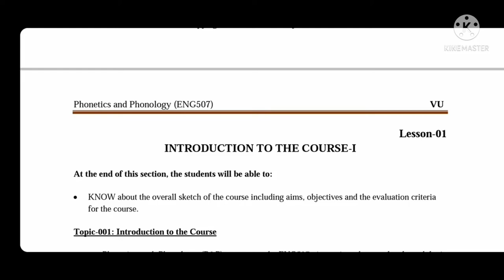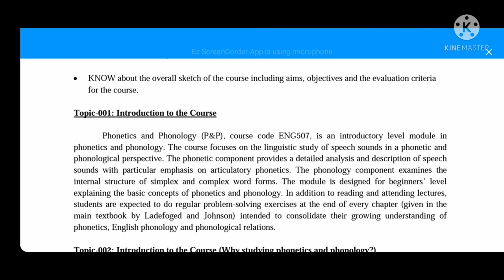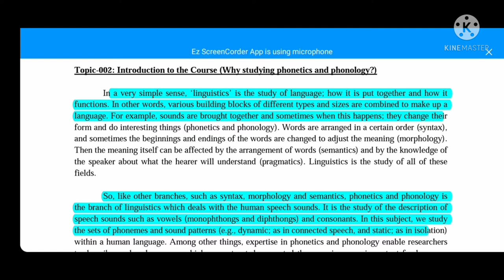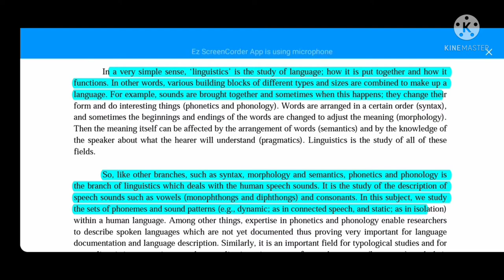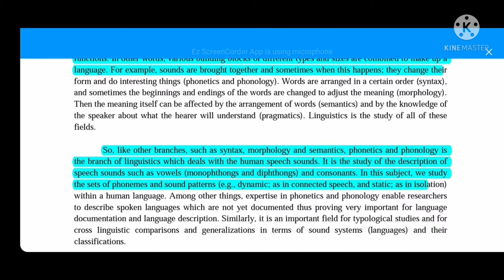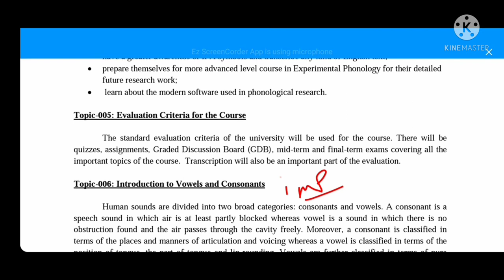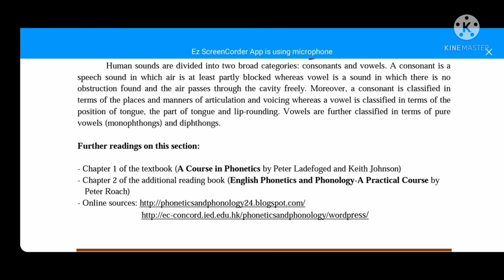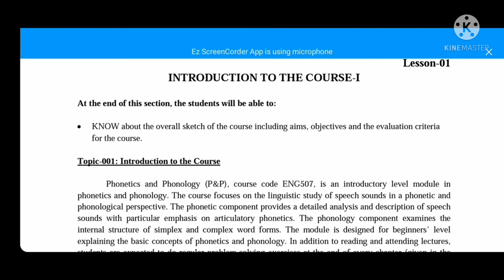Eng 507 lecture 01/Topic 01-06// Short learning/Phonetics and phonology//Vu students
Eng 507 Phonetic and pragmatic//

Short lectures for Vu students//